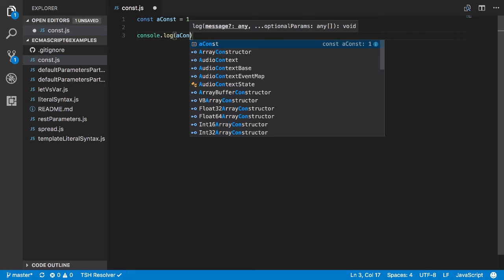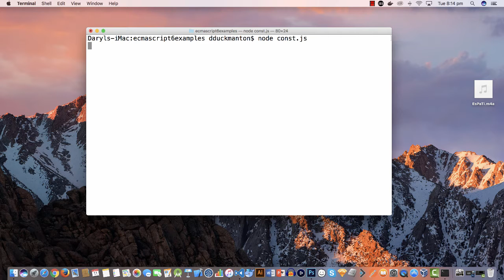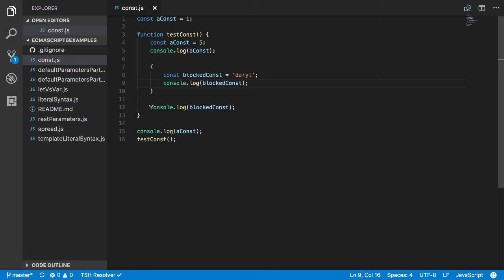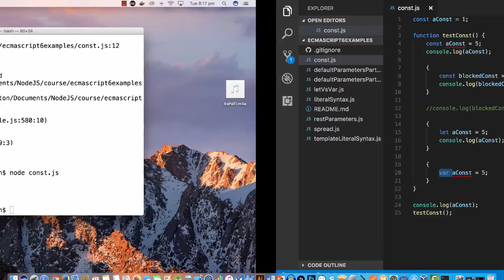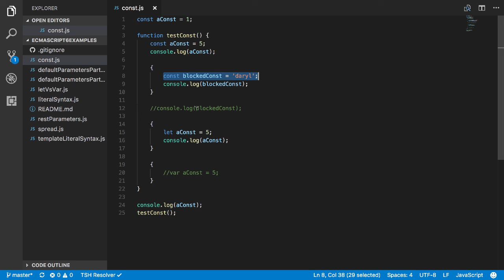ECMAScript 6 - The Const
In this video I explain the const keyword in Ecmascript 6 and how it differs to the Let keyword.

For code in this video please check out the following git repository:-

I publish an article every now and then on LinkedIn as well.

Watch all my other videos in this series:-